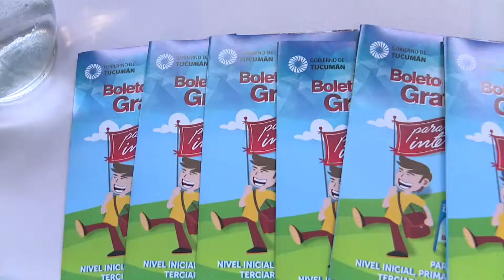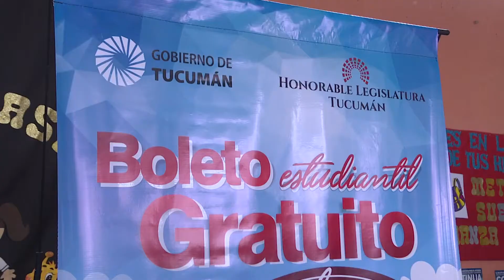Osvaldo Jaldo | Entrega del Boleto Estudiantil Gratuito en la Escuela Otilde B. Toro de San Javier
San Javier | La continuidad del Boleto Estudiantil Gratuito para el Interior es una realidad. Participamos del acto de entrega de abonos a casi 200 alumnos de la Escuela Otilde B. Toro
Gracias a las autoridades y padres por acompañarnos en esta jornada, donde estuvimos junto al delegado comunal Lucas Vildoza, los legisladores Regino Amado, Juan Antonio Ruiz Olivares, Armando Cortalezzi, Dante Loza y Daniel Deiana.